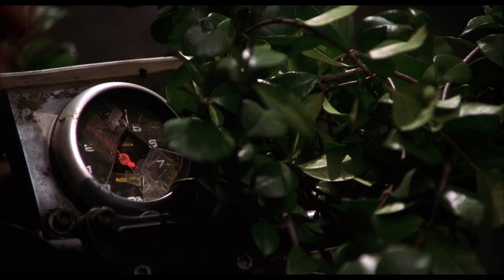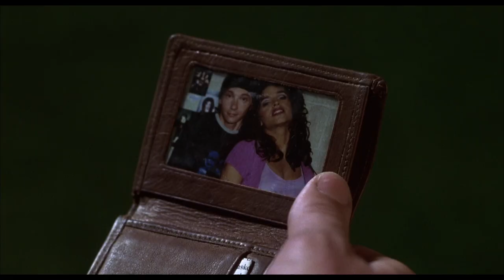This is HOW a NERD OWNED A PARTY | The New Guy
Dizzy (DJ Qualls) gave us another epic scene at this house party...

The New Guy (2002)
Starring: DJ Qualls, Zooey Deschanel, Lyle Lovett, Eliza Dushku, Jerod Mixon, Sunny Mabrey
Directed by: Ed Decter

A high school senior branded uncool in the ninth grade gets himself expelled so he changes his image to cool kid at the town's other high school.